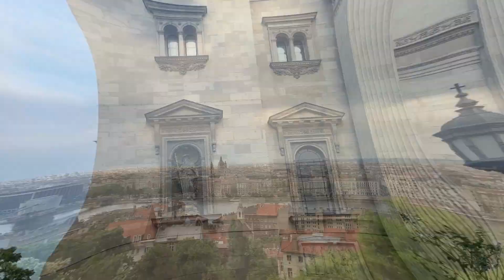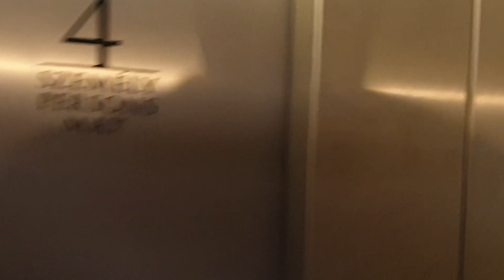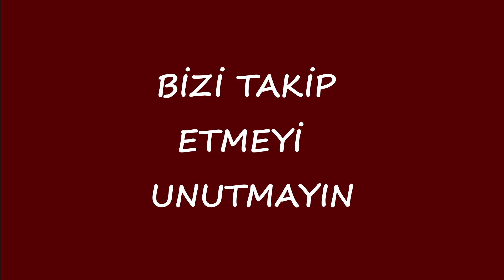(Budapeşte) Aziz Stefan Bazilikası / St. Stephen's Basilica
Aziz Stefan Bazilikasının  ayrıntılı videosu sizlerle..

Bize bir dünya bahşedilmişse eğer ne gerek var tek bir yere tıkılıp kalmaya. gitmeyelim mi diğer mecralara. hadi gidemedik gidemediğimiz yerleri de öğrenmeyelim mi? bunu 30uma kadar yapamayan ben, bir yerden başlamaya karar verdim. Şu ana kadar gittiğim ülkelerde sadece gezdim ve nasıl bir yer olduğunu keşfetmeye çalıştım, tabii birkaç da fotoğraf çektim. Artık gezdiğim yerleri fotoğraflamaya ve kayıt altına almaya karar verdim. Bir yere gitmeden önce o ülkede nereleri gezebilirim onu araştırıyorum. Bu araştırmalarımı sizinle paylaşacağım, ilerleyen zamanlarda ise araştırmış olduğumuz ülkeye yolculuğumuz başlayacak. Keyifli seyirler dilerim.